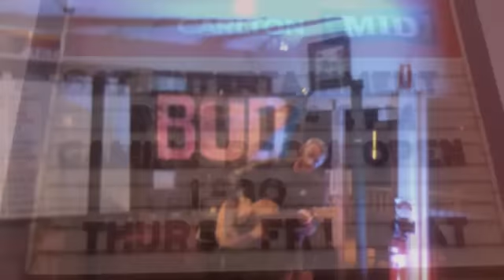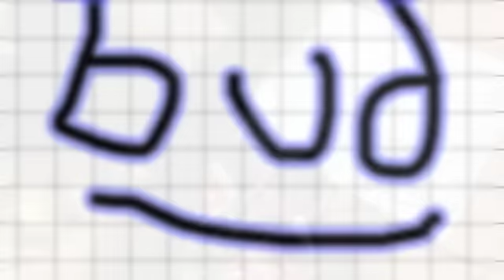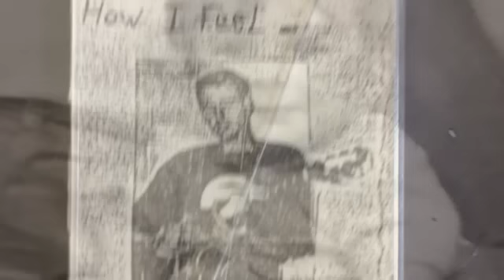'Just a Little Girl from Burke' (studio)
Seems Like I'm Chained. Going around again 200 Years it's been the SAME .